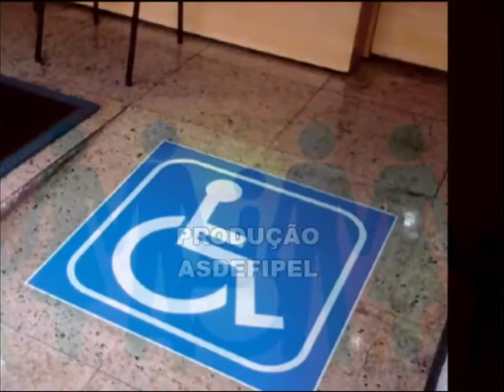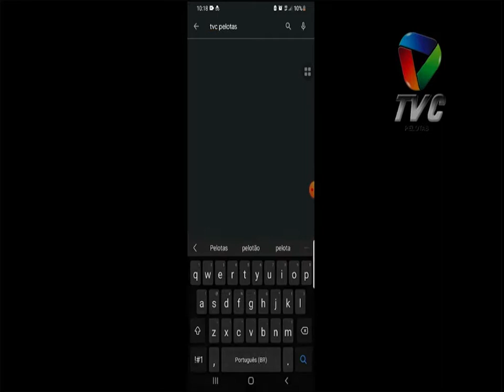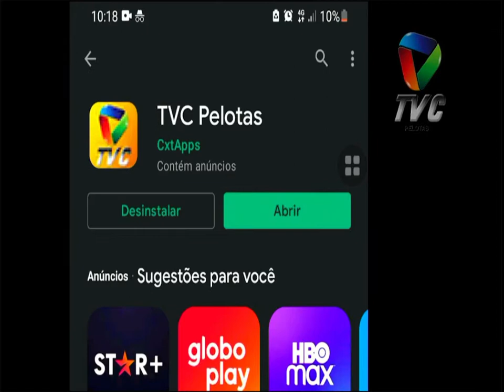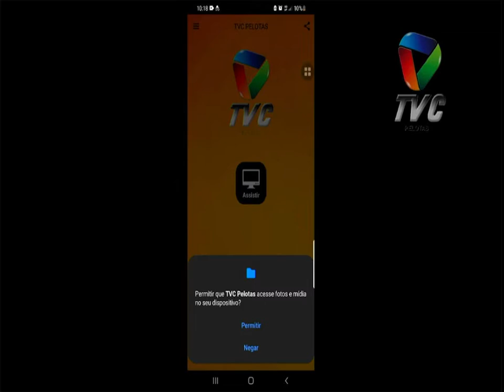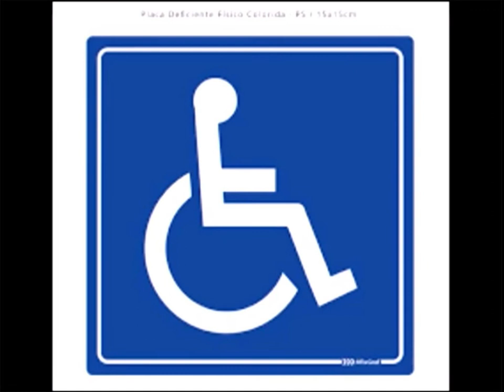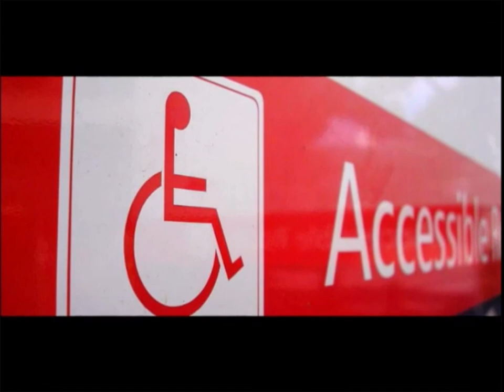ASDEFIPEL 05 08 22